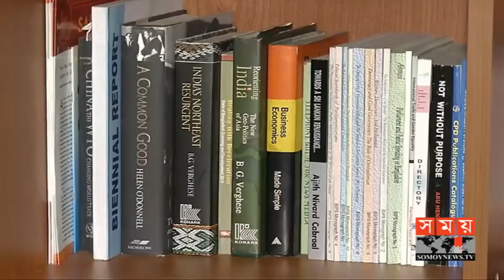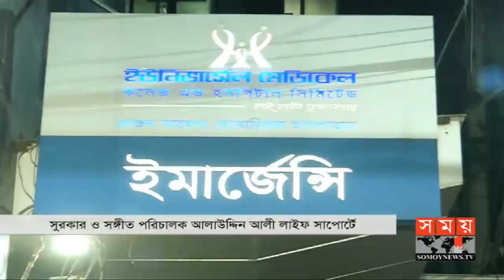সময় সংবাদ | রাত ১১টা | ২৫ জানুয়ারি ২০১৯ | Somoy tv bulletin 11pm | Latest Bangladesh News